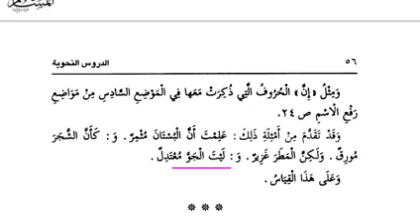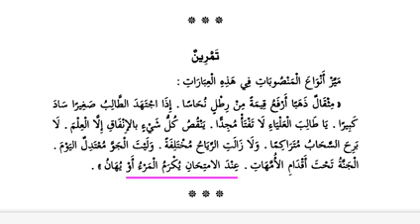Durusun nahviya darsligi 1 kitob 29 dars.